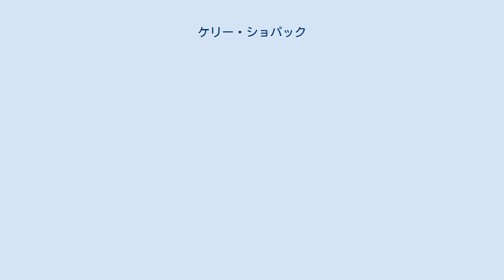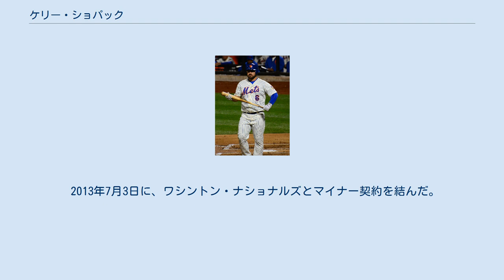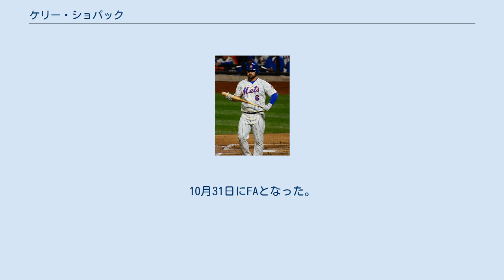ケリー・ショパック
ケリー・ブライアン・ショパック（Kelly Brian Shoppach, 1980年4月29日 - ）は、アメリカ合衆国・テキサス州フォートワース出身のプロ野球選手（捕手）。
右投右打。
 ベイラー大学から2001年のドラフト2巡目でボストン・レッドソックスに入団。
 2005年にメジャーデビューを果たすも、9試合の出場で無安打だった。
 オフにココ・クリスプ、ジョシュ・バード、デビッド・リスキーとの交換でギレルモ・モタ、アンディ・マルテらと共にクリーブランド・インディアンスへ移籍した。
 2008年にはビクター・マルティネスの離脱により正捕手を務め、自己最高の21本塁打、OPS.865を記録。
 2009年12月1日、ミッチ・タルボットとのトレードでタンパベイ・レイズに移籍した。
 2011年は打率が.196だった前年を更に下回る.176だったが、本塁打は2年ぶりに二桁をマーク。
テキサス・レンジャーズとの地区シリーズ第1戦では、2本塁打を含む3安打5打点と爆発し、勝利に貢献した。
 同年12月13日、古巣レッドソックスと1年契約総額135万ドルで合意。
ジャロッド・サルタラマッキアのバックアップを任せられる。
 2012年8月14日、トレードでニューヨーク・メッツへ移籍。
17日には、移籍後初ホームランを放った。
 2013年2月7日にシアトル・マリナーズと1年契約総額150万ドル(約1億4000万円)プラス出来高払いで契約した。
しかし、6月に戦力外となった。
 2013年7月3日に、ワシントン・ナショナルズとマイナー契約を結んだ。
7月31日にFAとなった。
 2013年8月12日にピッツバーグ・パイレーツと契約。
8月28日に放出された。
 2013年8月30日にクリーブランド・インディアンスと契約。
10月31日にFAとなった。